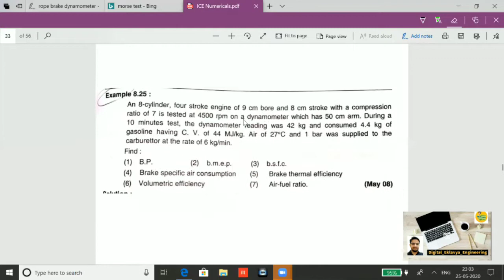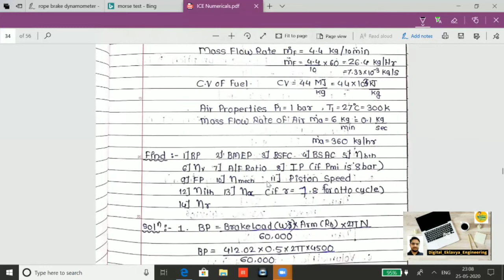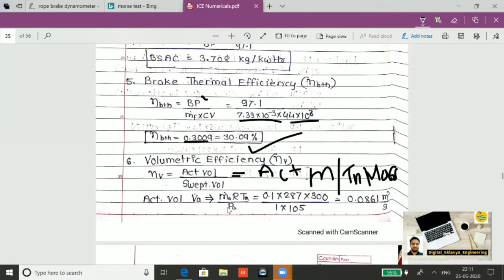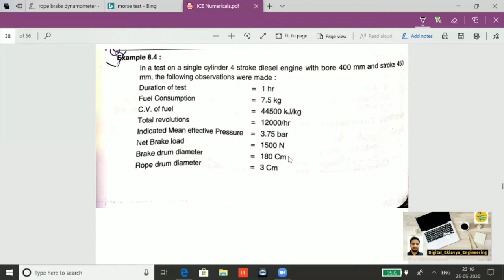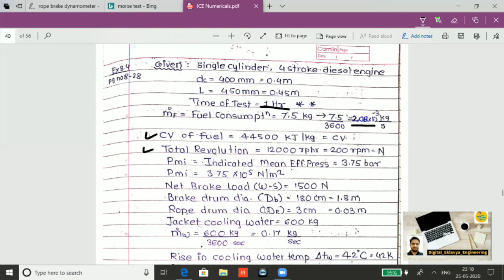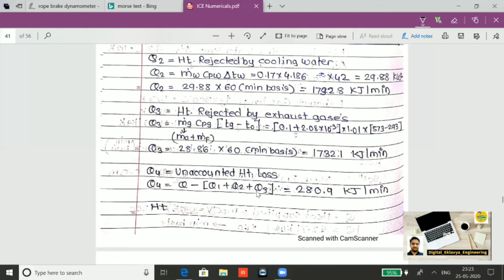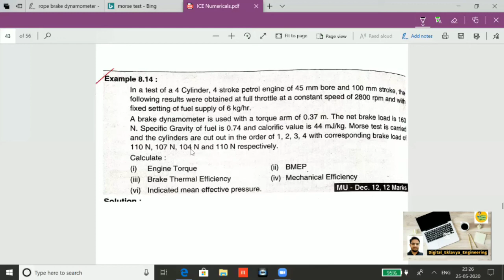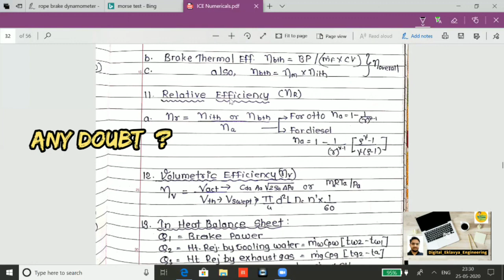6. IC Engine | IC Engine Testing and Performance Problems | IC Engine Performance Parameters |Part 2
In this Video, you will learn to find:
BP (Brake Power), IP (Indicated Power), IMEP (Indicated Mean Effective Pressure), BMEP (Brake Mean Effective Pressure), All Efficiencies (Volumetric Efficiency, Thermal Efficiency, Mechanical Efficiency), BSFC (Brake Specific Fuel Consumption), Heat Balance Sheet Problems in Single Video ! Enjoy learning with practicing.
Intro: Song: Syn Cole - Feel Good